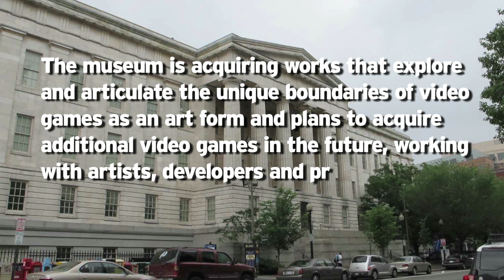VIDEO GAMES are ART! Smithsonian Picks 2 Games for Permanent Collection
Flower and Halo 2600 are now part of there Smithsonian's art collection. So, there.

Attention: SourceFed
6433 Topanga Canyon Blvd. #805